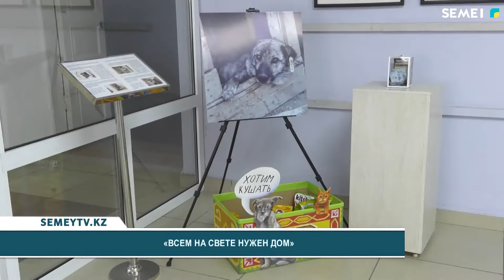"Всем на свете нужен дом"